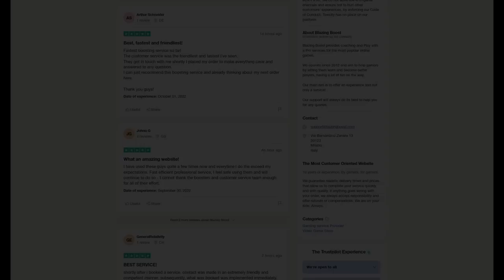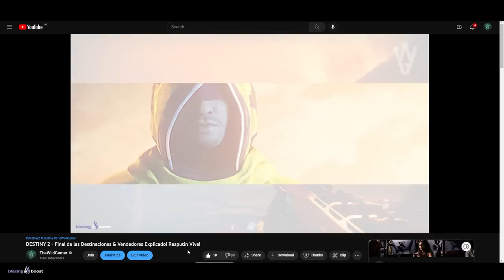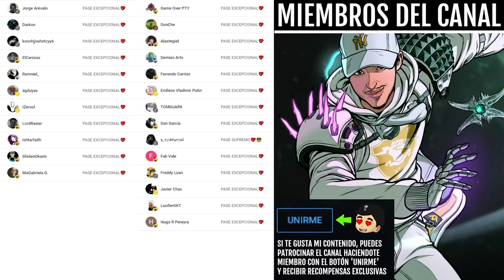EL REGRESO DE SLOANE | Destiny 2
0:00 Intro
0:42 Sloane y su my posible regreso
0:49 El final de las destinaciones
2:25 Sloane y su misterioso "final"
6:37 Porque creemos que regresará
9:52 Outro

SLOANE y su MUY POSIBLE REGRESO | Destiny 2
► ¡Sígueme!
• Accesorios Gaming 10% dto. Código wildgamer

💠MI PC:
• CPU: AMD Ryzen 7 5800X 3.8 GHz 8-Core Processor
• GPU/ Gráfica: Gigabyte GeForce RTX 3060 12 GB
• PLACA BASE: Asus ROG STRIX B550-F GAMING (WI-FI) ATX AM4
• CPU Cooler: Corsair H100i RGB PLATINUM 75 CFM
• Memoria RAM: Corsair Vengeance RGB Pro 32 GB DDR4-3200 CL16
• ALMACENAMIENTO: Samsung 970 Evo Plus 1 TB M.2-2280 NVME
• TORRE: Corsair iCUE 465X RGB ATX
• FUENTE: Corsair 850 W